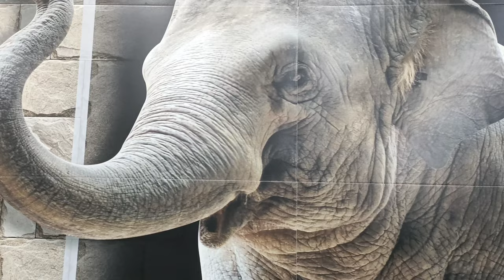SINGLE ELEPHANT PICTURE TILE-8939831284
Tiles showroom
House tiles
buddha tiles
Floor tiles design
vitrified tiles
Ceramic tiles
Glass vitrified tiles
polished vitrified tiles
kitchen tiles
floor tiles
bathroom tiles
restroom tiles
mat finish tiles
parking tiles
elevation tiles
wall tiles
kitchen highlighter
moroccan wall tiles
portico tiles
stone murals
cladding stone
picture tiles
god tiles
gold tiles#Tiles showroom
House tiles
buddha tiles
Floor tiles design
vitrified tiles
Ceramic tiles
Glass vitrified tiles
polished vitrified tiles
kitchen tiles
floor tiles
bathroom tiles
restroom tiles
mat finish tiles
parking tiles
elevation tiles
wall tiles
kitchen highlighter
moroccan wall tiles
portico tiles
stone murals
cladding stone
picture tiles
god tiles
gold tiles